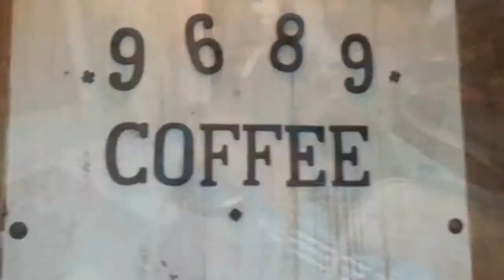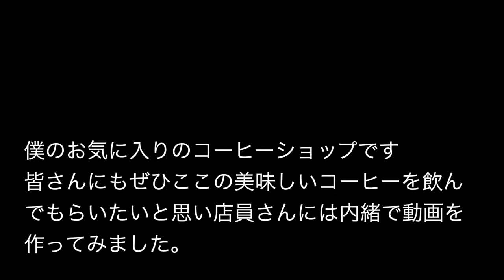広島のとても美味しいコーヒーのお店 9689coffee 広島県広島市西区草津（クロパグ コーヒー）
僕の大好きなコーヒーショップ　クロパグコーヒーさんです。
週末に西区方面にドライブに行った時には、マスター手作りの暖かい気持ちにさせてくれる店内で美味しいコーヒーを飲みながら心も身体も癒されてます。

可愛い看板犬ゴーヤ君も出迎えてくれますよ（笑）

ぜひアルパークの近くに行かれた際には行ってみてね！

動画内の音楽はノスタルジアさんの曲を使用させていただいてます。